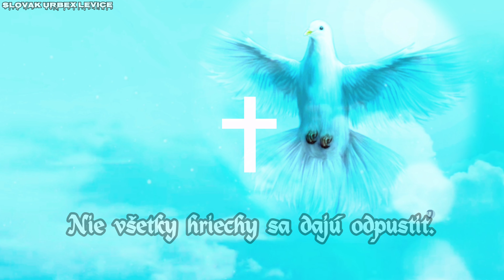Mníška neznámeho autora ⬛ SLOVAK URBEX LEVICE.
Je tenká hranica medzi zlom a dobrom. Vierou sa nedajú vykúpiť naše stratené a časom zabudnuté hriechy.  Za činy minulé sa platí najvyššia daň. Na smrteľnej posteli sa nedočkáme žiadneho odpustenia ani vzatia do neba Božieho, pretože svedkom nám bude vlastné svedomie...

Zaujímavé maľby neznámeho autora vyvolávajú vo mne pocit, že aj strach môže byť umením. Video sprevádza skvelá hudba od hudobného skladateľa Abela korzeniowskeho, ktorá je aj hudbou vo filme Mníška.